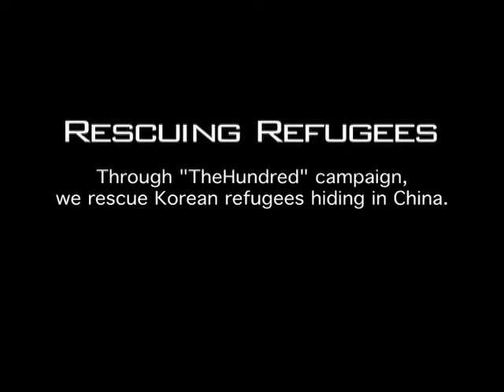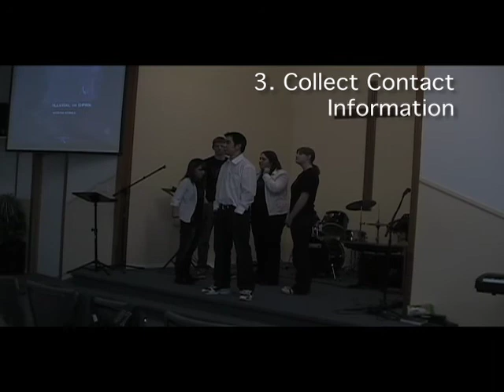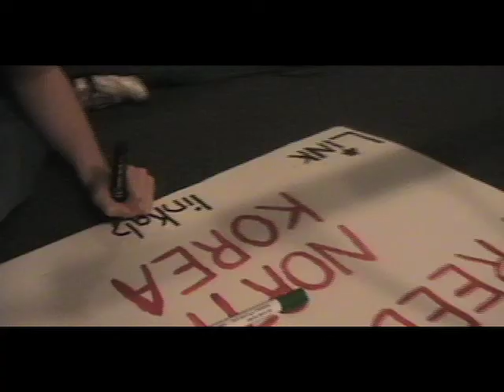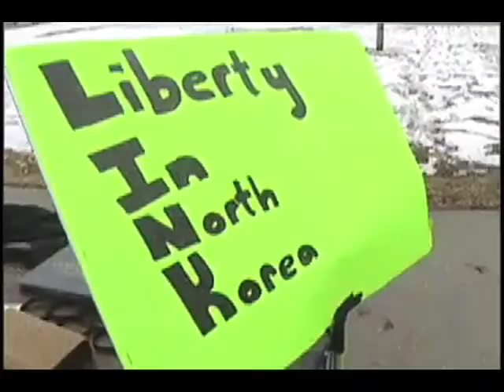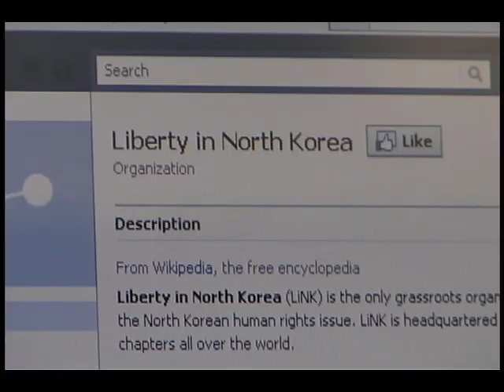LiNK Canada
This video is intended to share the dream of spreading the LiNK (Liberty in North Korea) movement across Canada.
LiNK is a non-profit organization that works to raise awareness of the human rights crisis in North Korea and to support an underground network that smuggles North Koreans hiding in China to a free country so that they can live free lives.